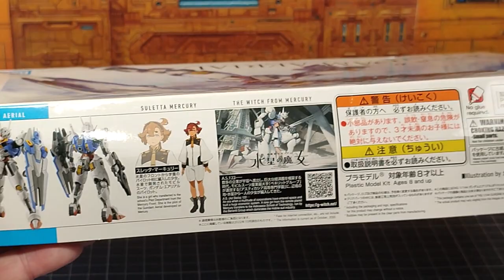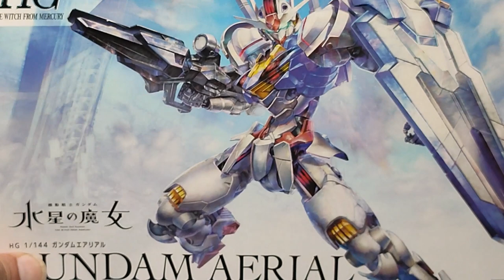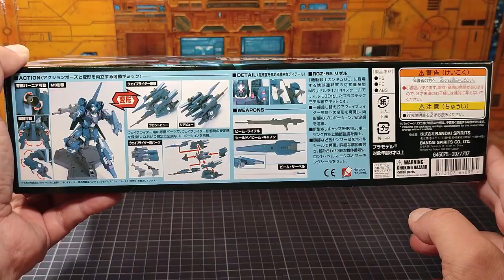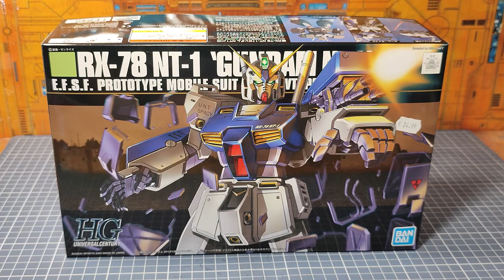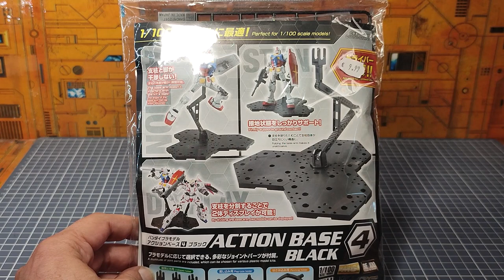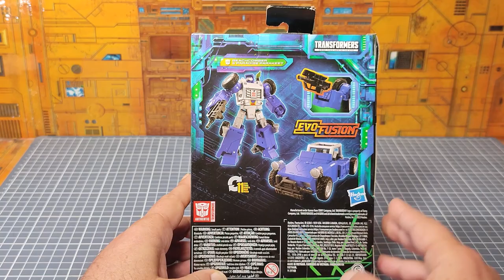Les Nouveautés Nouvelles du Papy : en partenariat avec la boutique Japanim Saint Nazaire